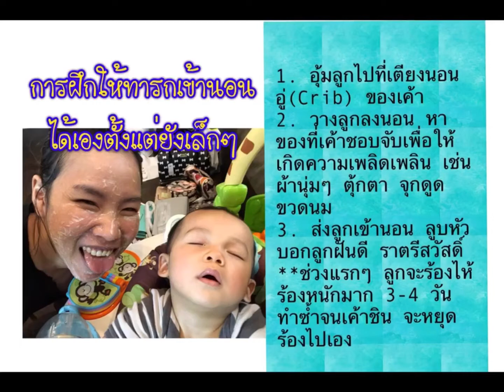ฝึกทารกให้นอนเอง เลี้ยงลูกแบบฝรั่ง | Kate Studio